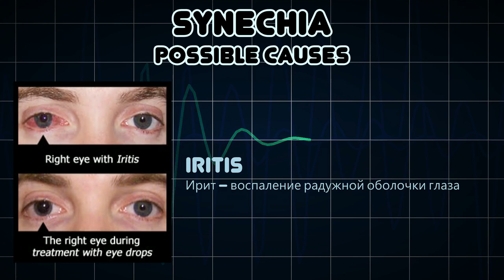Synechia (Medical Symptom)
Possible causes of Synechia (Medical Symptom)

A synechia is an eye condition where the iris adheres to either the cornea or lens